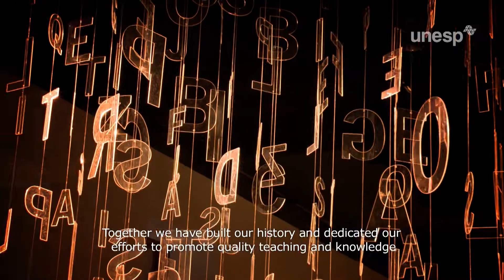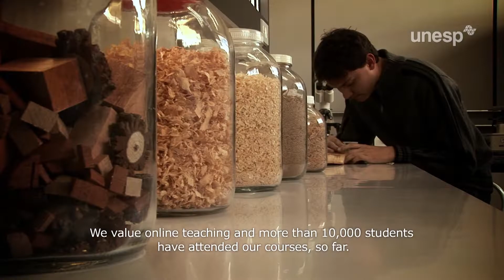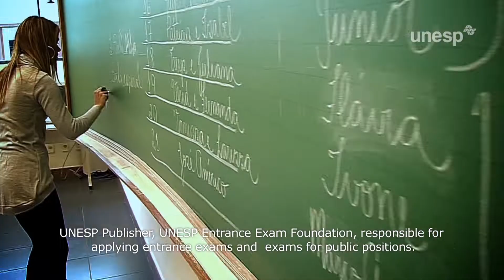Institucional Unesp 40 anos - legendado em inglês